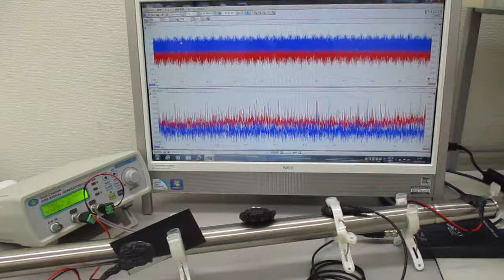複数の超音波をスイープ発振することによる、超音波の非線形伝搬制御実験（超音波システム研究所）